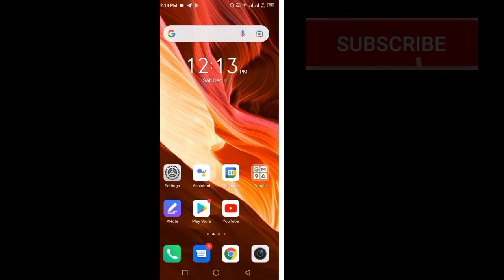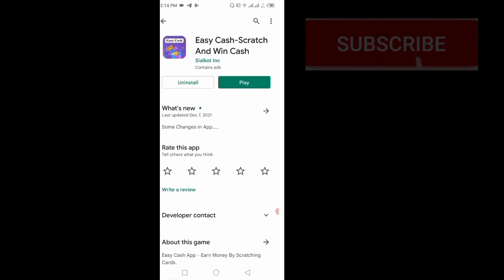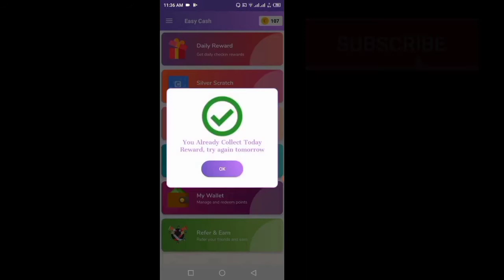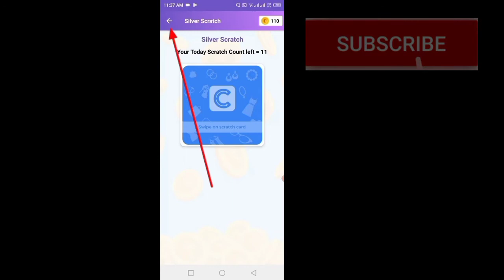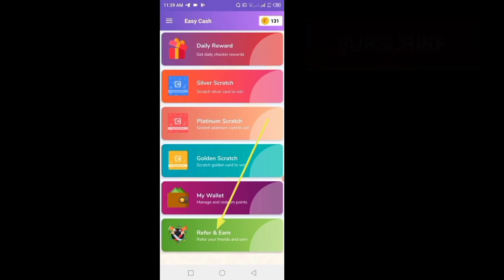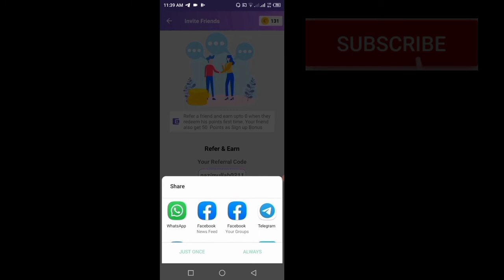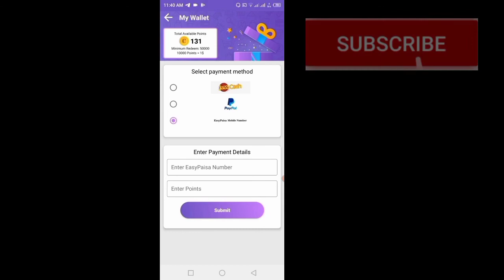Sign up Bonus 1250 Rs | Online Earning In Pakistan Without Investment 2022 | Real Earning App 💯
Welcome To the Short Time Learning Channel

* Our Channel Includes: Educational , News & politics , Technical Education , Wild Animal Attacks & Fight In Wild Life Caught On Camera, Wild Animals Documentary,

No usete: - Full Credit to Owners.